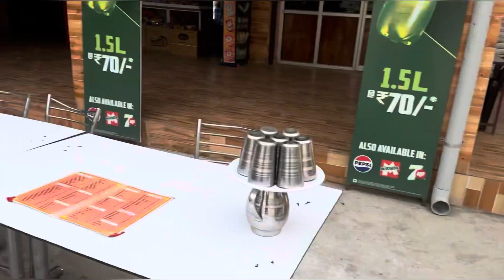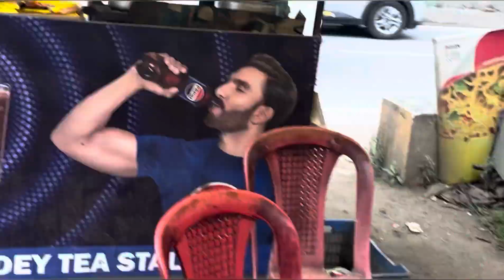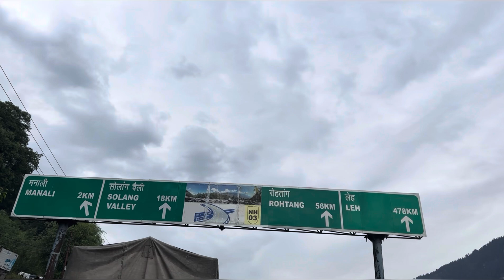Delhi To Solang Valley / Delhi To Manali by Road / Delhi To Leh Ladakh / Ep -01/ Atal Tunnel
Hello friends

Today is the first episode Delhi to ladakh road trip current situation Manali traffic and traffic weather ladakh.
Solang Valley is one the famous tourist places in Manali.
Distance from Mall Road to Solang Valley is 13 km.
I'm start to Delhi to Manali,& Solang Valley & ladakh trip current situations.

delhi to manali by bike
delhi to manali by bike splendor
delhi to manali by bike cost
delhi to manali by bike in winter
delhi to manali latest vlog
delhi to manali latest
delhi to manali today
delhi to manali latest video by bike
delhi to manali recently
delhi to manali vlog today
delhi to solang valley
delhi to solang valley by train
delhi to solang valley by road
delhi to solang valley bus
delhi to solang valley by car
delhi to solang valley by bike
solang valley
solang valley paragliding
solang valley today
solang valley in may
solang valley activities price
solang valley in june
solang valley manali in june
solang valley in summer
delhi to ladakh by bike
delhi to ladakh by bullet 350
delhi to ladakh by bus
delhi to ladakh by road
delhi to ladakh current time
delhi to ladakh by bike budget
delhi to ladakh bike trip
delhi to ladakh trip
delhi to ladakh road trip
delhi to Manali Road Condition update 2024
Delhi to Manali travel time
Manali To solang Valley road condition
Manali To Atal Tunnel road condition
Manali To Hampta pass road condition

You can also join me by subscrib to my channel
Content :- vlogging, Travel, Moto vlogging,
fitness, daily Vlogs,